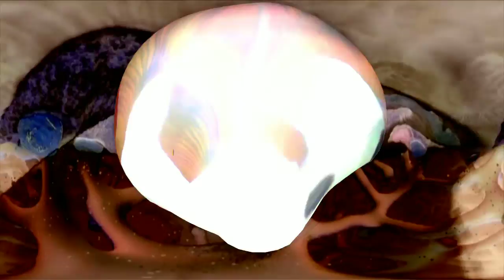Aquatic - Furkan Değerli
Record Label ➡️ The Hermes

Audio Visual by Dilara Başköylu